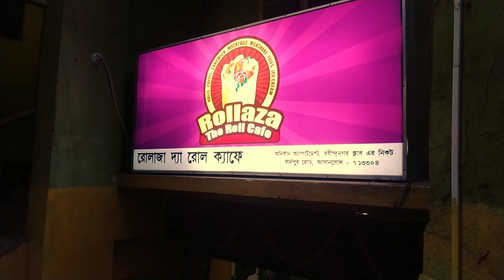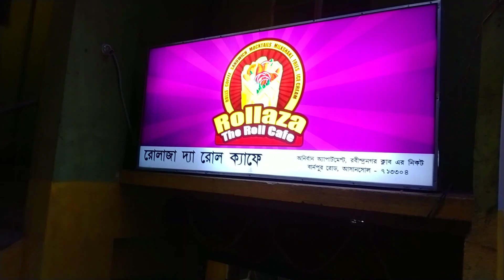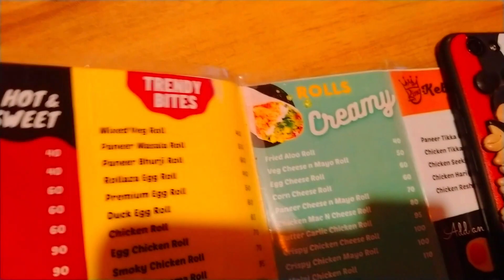This Shop Sells the Best Rolls in Asansol? | Rollaza Asansol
Your support inspires me to make more vlogs, so give me a big thumbs up and embark with me on my beautiful journey of discovering the vast cuisines of India!

About This Video:

In this video, we visited Rollaza, Asansol. As evident from its name this restaurant is famous for it's high-quality rolls which are exquisite in taste and variety.

We tried three different types of rolls that are unique to this restaurant. If you're a lover of Indian Street Food, you must visit Rollaza and taste it's rolls for yourself.

About This Channel:

Lots of love random viewer! Are you a big fan of Indian Food and Travelling? If yes, you're just in the right place. I'm Preetam Chatterjee and I make food vlogs and travelling vlogs in Bengali!
Relive the Desi Bong in you with lots of fantastic desi Indian dishes in bengali style with me as your host!

Shop location link:

Rollazza has relocated to a new location.

Udayan Club More, Annada Apartment, Hutton Rd, Asansol, West Bengal 713301